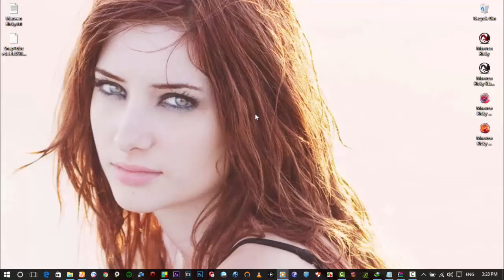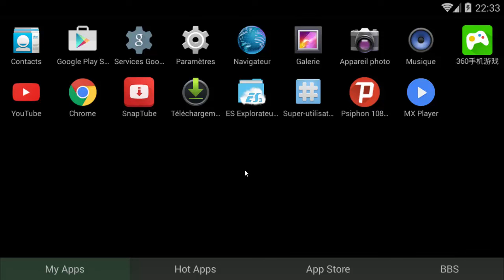أفضل تطبيق لتحميل الفيديوهات و الموسيقى من اليوتوب و الفيسبوك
لا تبخلوا بعمل إعجاب و مشاركة المنشور لدعمي 😚🤗

من لا يعرف كيفية التحميل من الموقعين
يمكنه مشاهدة هاذين الفيديووين القصيرين :
بنسبة لموقع Uploads